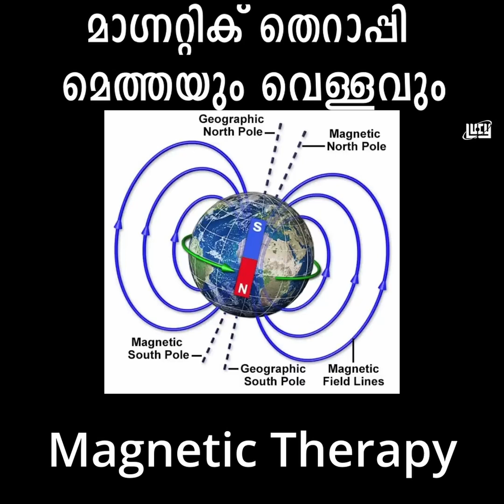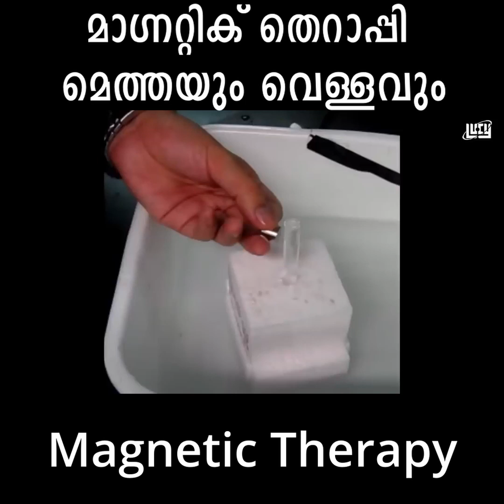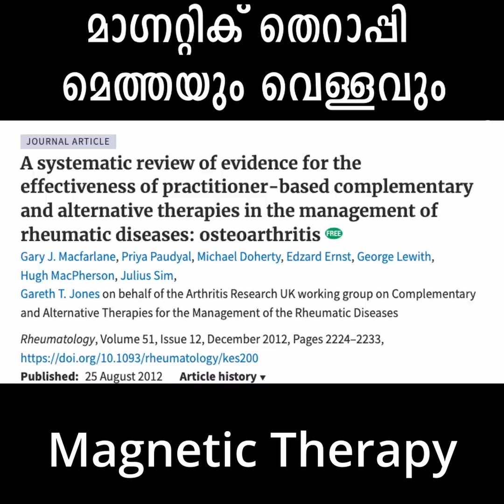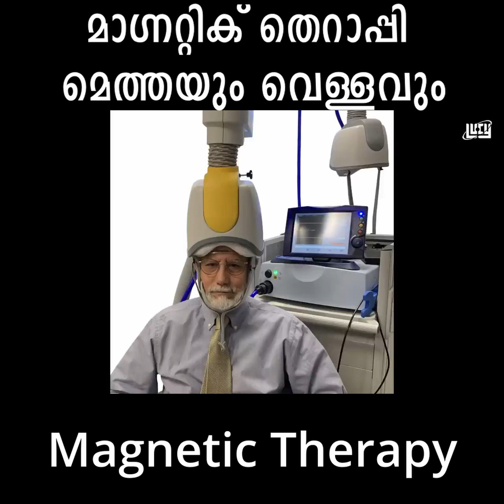Magnetic Therapy Metha മാഗ്നറ്റിക് തെറാപ്പി മെത്തയും വെള്ളവും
മാഗ്നറ്റിക് തെറാപ്പി മെത്തയും വെള്ളവും
Presentation by Chandrasekhar. R